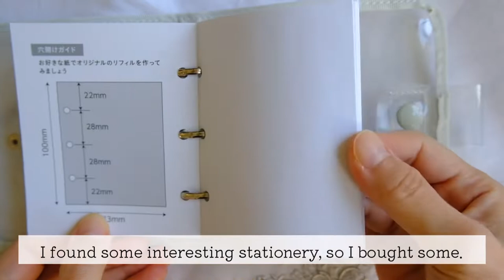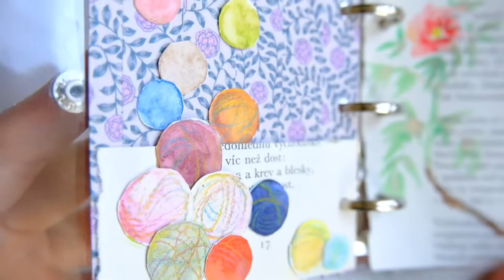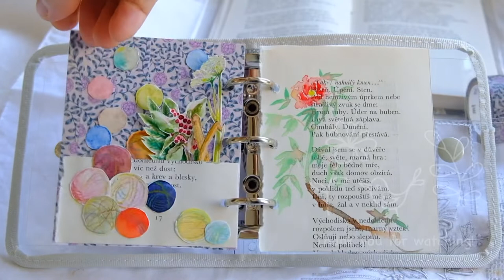New Stationery | Kept | MINI BINDER TRADING CARD SIZE